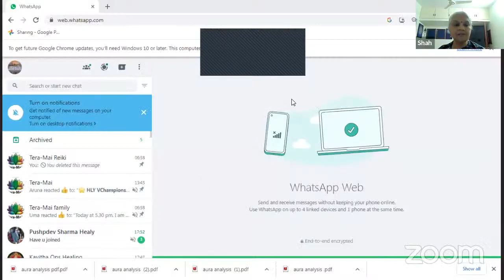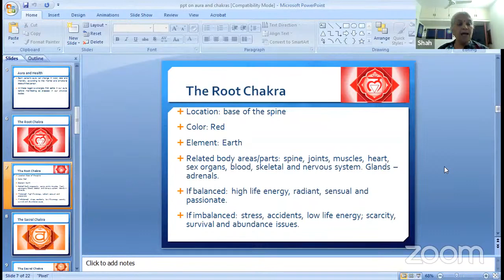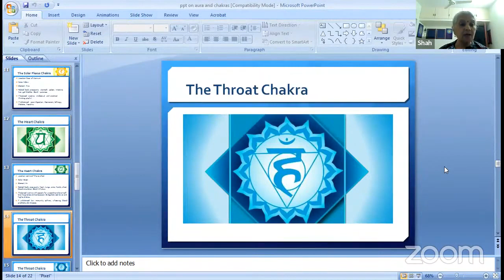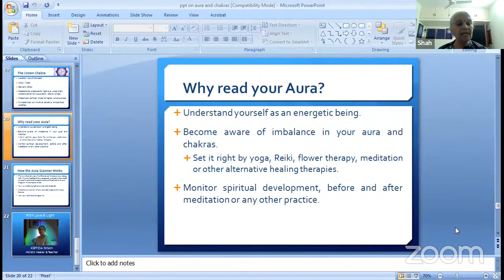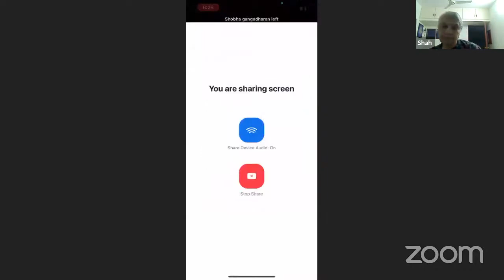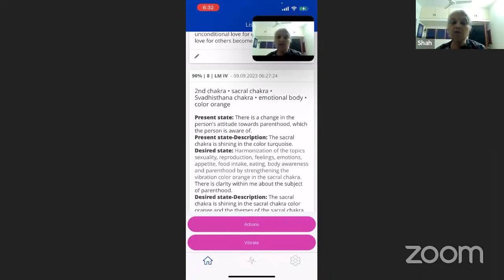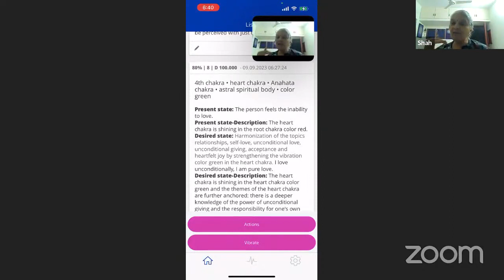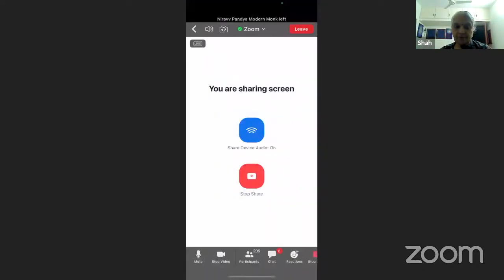Aura Reading and Analysis by Mrs, Kirtida Shah Reiki Grandmaster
The Healy is a small but very versatile device (controlled by your Apple or Android smartphone) made in Germany that uses Individualized Microcurrent Frequency (IMF) programs to harmonize your Bioenergetic Field for many vital areas of life. Based on Quantum Science, it uses Artificial Intelligence to deliver Individualized Microcurrent Frequency through program groups.

Healy is designed to provide applications for various local, acute, or chronic pain conditions and muscle soreness that can get you down. Healy has a range of programs Pains, Sleep, Chakras, Mental Balance, Fitness, Skin, Digital Nutrition, Learning,  and many more.